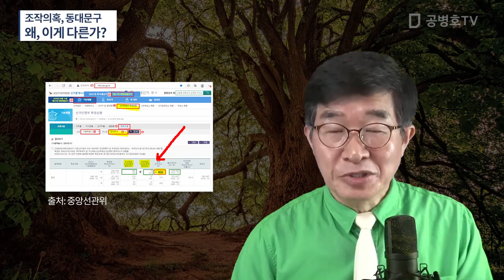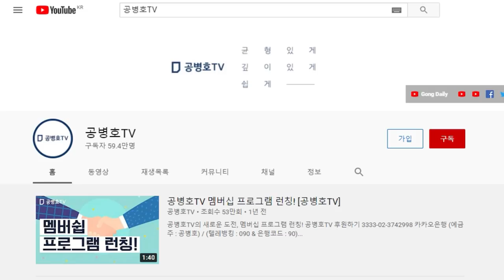선거 전과 후에 '확정된 유권자수'는 변함이 없어야 / 선관위 발표 데이터를 살펴보면 이것에 차이가 있음을 확인 / 다르면 안되는 숫자인데 왜 다른가 [공병호TV]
Bitcoin : 3MTW849AkP2ftLeSK2teZHMmzLu7Z83s9U